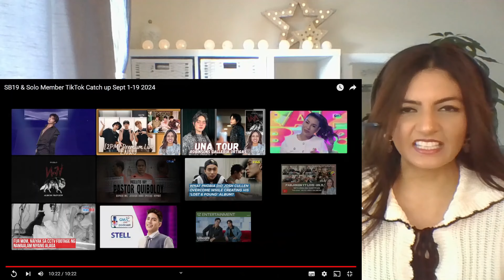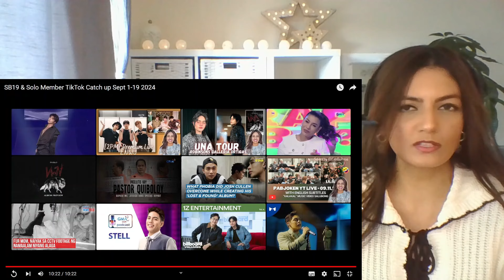Quick SB19 & Solo Member TikTok Catch-up! Sept 1-19! | Lolo Pau, 1999 DC & Jah loses his mind????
A quick one! Whatever the reason was that Jah lost his mind at the end...I would quite like it to continue hahahah